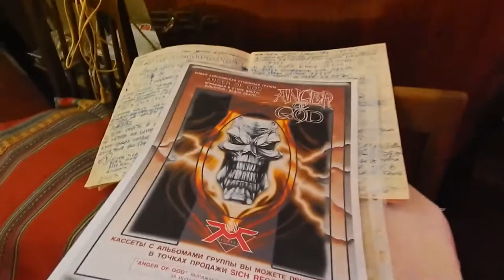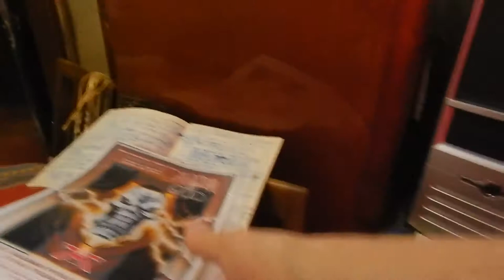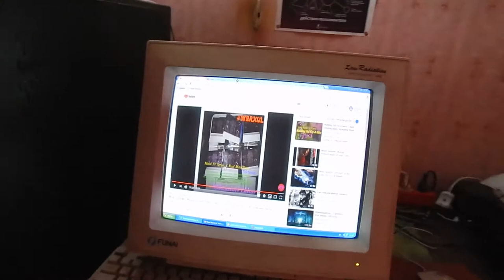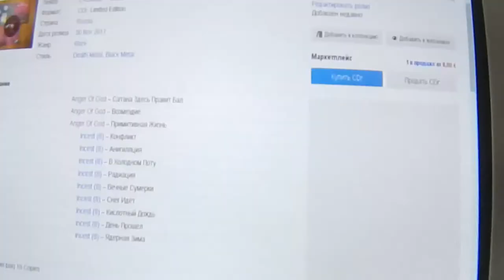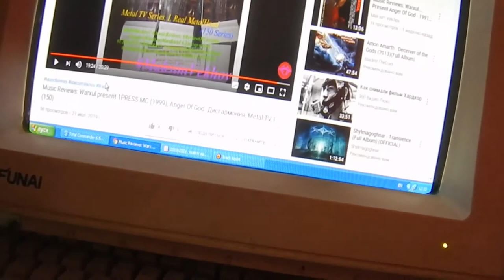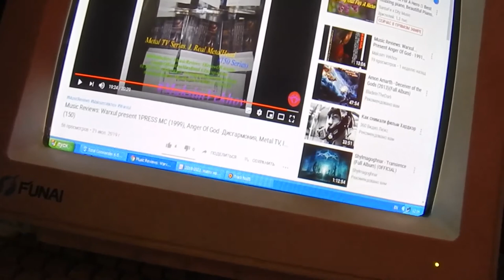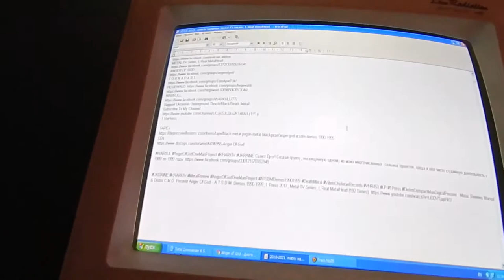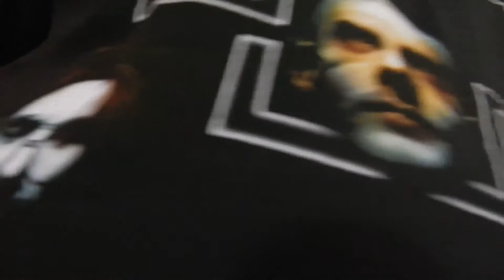Music Reviews Warxul...Present Anger Of God - 1993 Дисгармония, 1Press 99, Metal TV Series... (193)